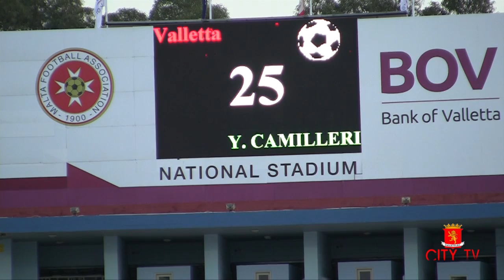Valletta vs Mosta - 18.08.2013